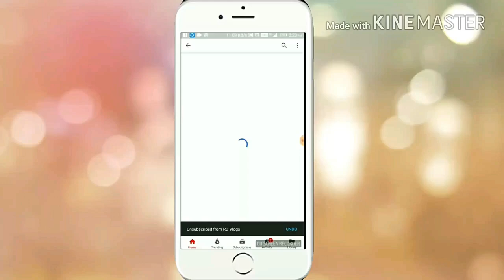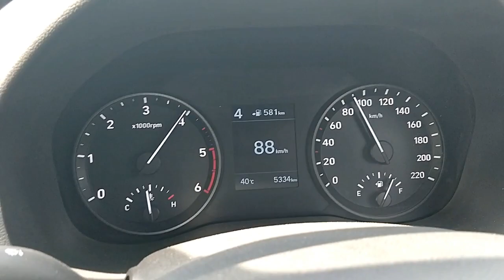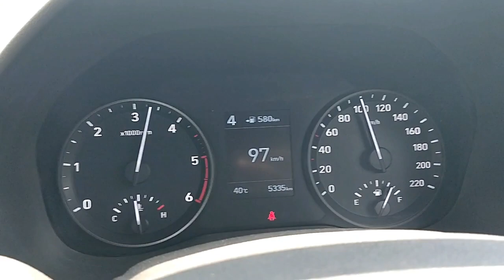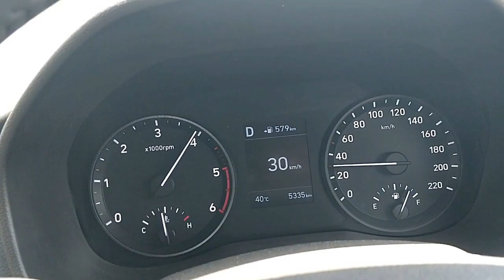Hyundai Verna Diesel Automatic 0-100 Acceleration Test | Verna Pickup Test From 0-100 kmph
In this video i have done a acceleration test of my hyundai verna diesel automatic .
hyundai verna has great acceleration .
i have done the acceleration test form 0-100 kmph on my hyundai verna diesel automatic .
i have done 0 to 100 kmph test both in sports or manual mode and in drive mode .
in sports mode the acceleration become more because the car holds the gear for a little longer till 4300 rpm .
so i have done a 0-100 kmph acceleration test on my hyundai verna diesel automatic for you guys to watch .